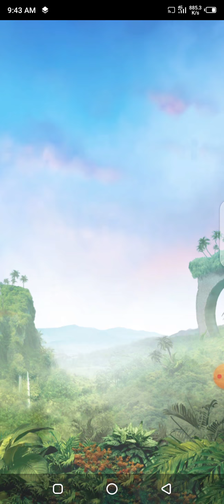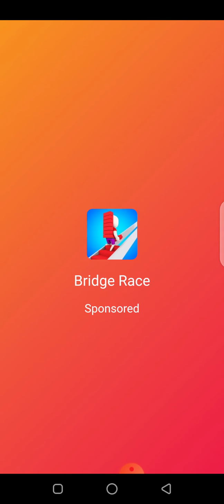Sonic Dash 2: Sonic Boom - Gameplay Walkthrough